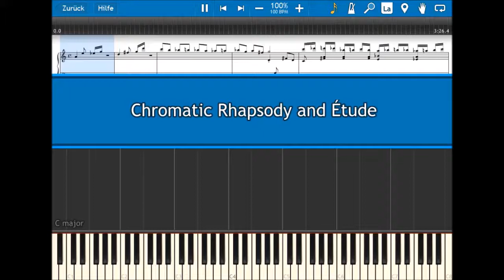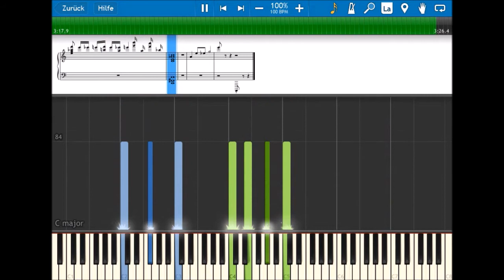Chromatic Rhapsody and Étude [Original Music / Synthesia / Piano / Jazz (?) / Tutorial]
G'morning.
It's been a while.
I'm f*cking drunk.
Good night.

Hello!
Thanks!

Your Composer:
Zulaski Kaitzo.